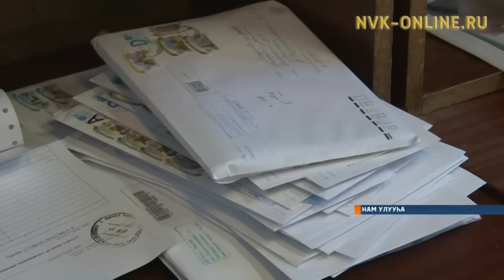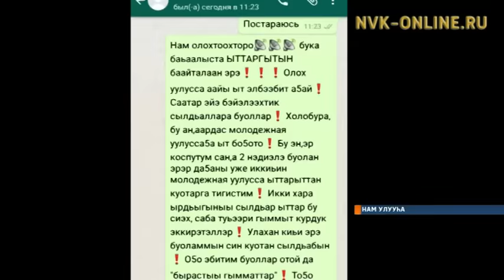Намҥа ыкка ытыртарбатах почта үлэһитэ суох